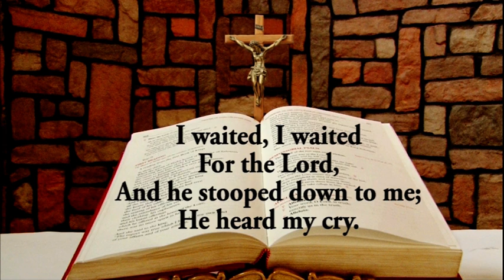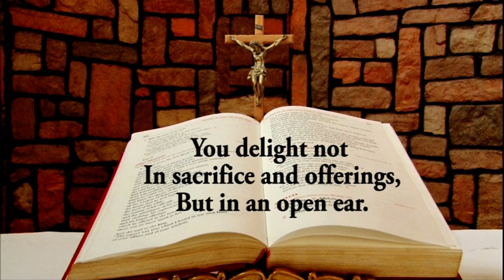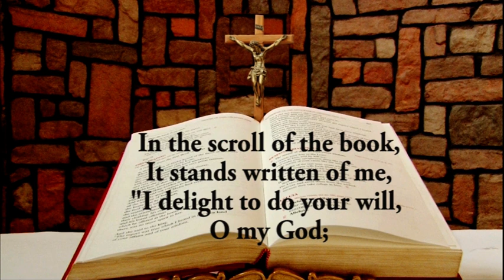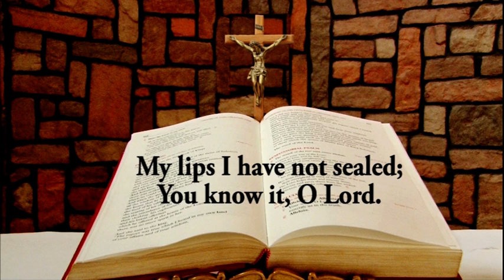Daily Responsorial Psalm for January 14, 2024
Daily Responsorial Psalm for January 14, 2024 from the Chapel of Lux Terra Leadership Foundation